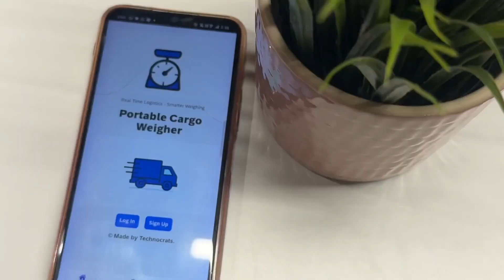Portable Cargo Weigher - Team TechnoCrats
We are a team of four passionate innovators, proud finalists of SAP Hackfest 2025, representing our vision to revolutionize the logistics industry.
Kungumapriyaa M
Abinivas G S
Mahaa Shri V D
Madhan S
From Sri Eshwar College of Engineering.

Our Project: Portable Cargo Weighing System
Traditional fixed weighbridges are expensive, time-consuming, and inefficient.
Every year, the logistics sector suffers a massive ₹27,764 crore loss due to weighbridge operations and overloading penalties.

Our solution?
A smart, portable, and cost-effective cargo weighing device integrated with SAP AppGyver and SAP HANA Cloud, designed to provide:

Real-time weight tracking
Elimination of weighbridge dependency
Reduced financial burden on logistics businesses
Seamless data sync with SAP systems

This is not just an innovation — it’s an invention aimed at transforming Indian logistics.

Built with:

IoT

SAP AppGyver

SAP HANA Cloud

NextGrids

Watch our journey and support us as we bring real change to the roads!